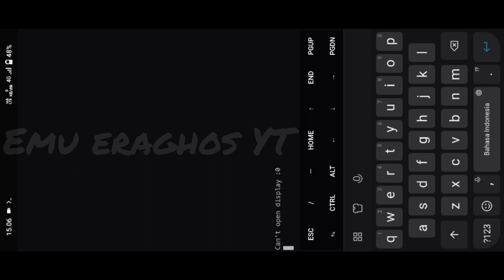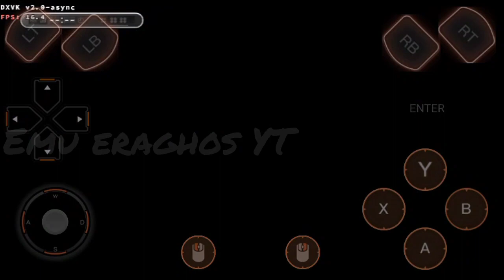PES 2013 Windows PC for Android (Offline) Snapdragon 680